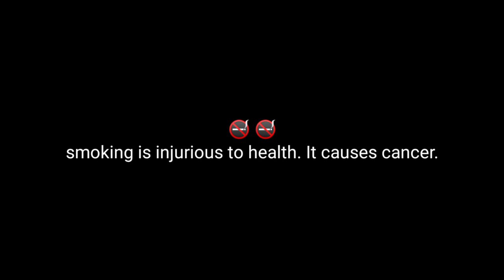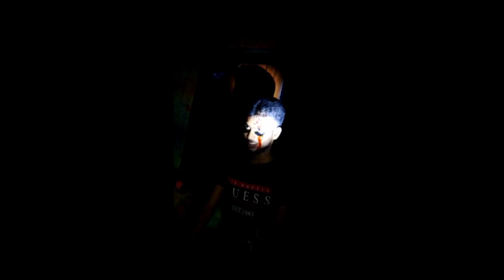Revenge part 1 | Horror movie | Short Film | The Horror short story| The Entertain Creator's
Actors : Susanta Kundu, Dipjyoti Ghatak, Bichitra Mukherjee
Camera & Lighting : Deep Gayen
Editing : Susanta Kundu

Place : Sarsuna Lokenath para